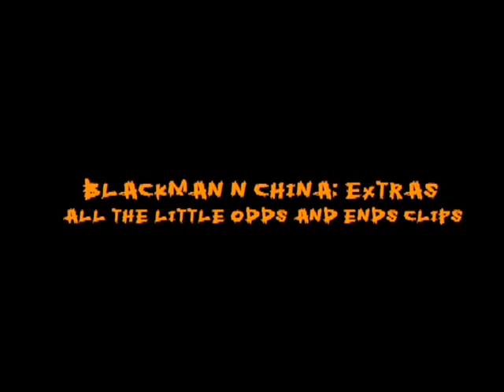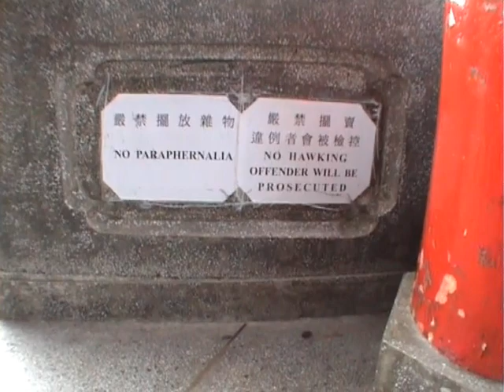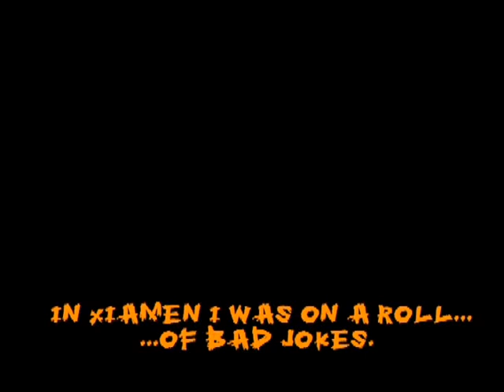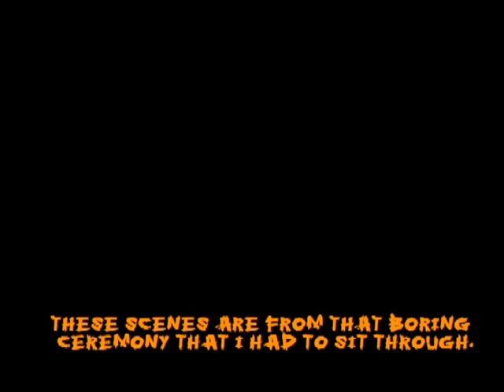Black Man in China Outtakes Volume: 3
More b-roll from the third dvd.  More things I couldn't fit into the podcast.